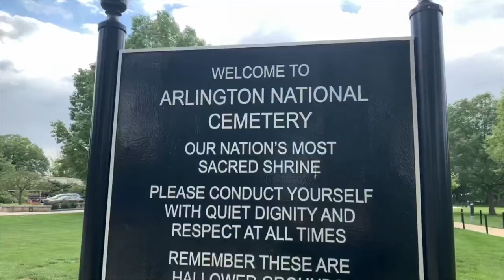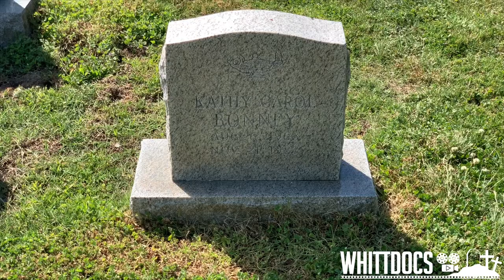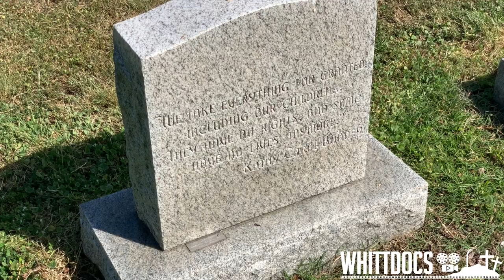The Grisley Murder of Kathy Bonney - The Grave and Story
Today, we are in Forest Lawn Cemetery in Norfolk Virginia, to visit the grave of Kathy Bonney. Murdered by her father, this story garnered nationwide attention. Join me in my latest cemetery tour as we pay our respects to Kathy Bonney.